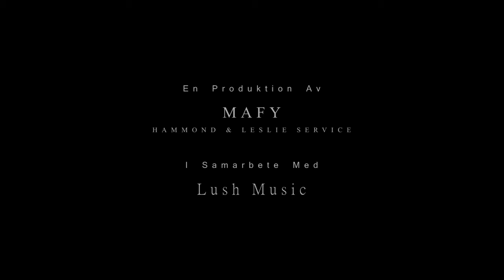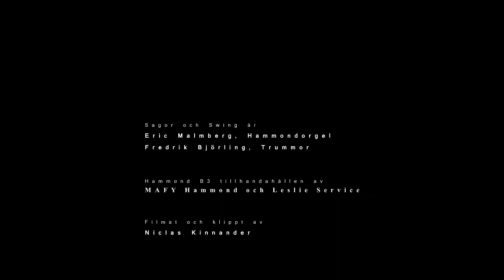Sagor & Swing, Live @ Psykjunta 2013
Eric Malmberg, Hammond Organ
Fredrik Björling, Drums